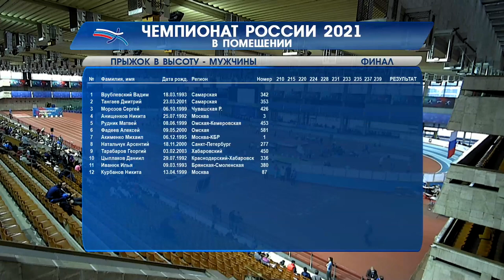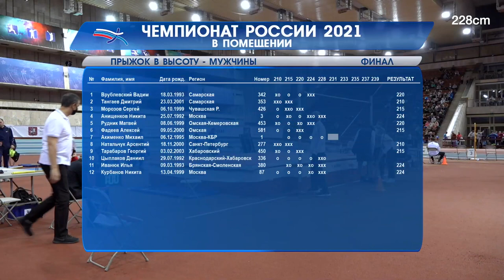Indoor Championships of Russia. High Jump. Men. Final